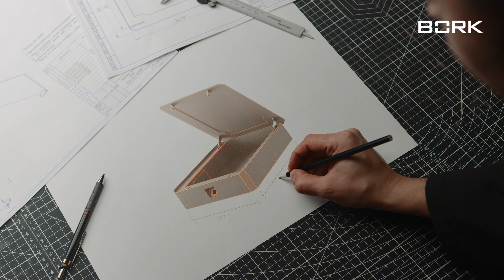Процесс создания системы хранения BORK HA811 для документов, денег и ценностей.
Новая система хранения усовершенствованного дизайна с биометрическим замком деально впишется в интерьер кабинета.  Снаружи стальной корпус вручную обшит натуральной кожей из Италии, а внутри — тканью алькантара, которая также используется в отделке салонов автомобилей премиум-класса и некоторых элементов внутри корабля Dragon V2 от SpaceX.